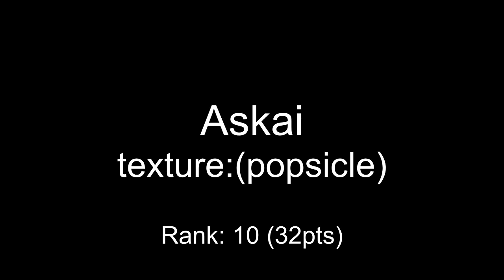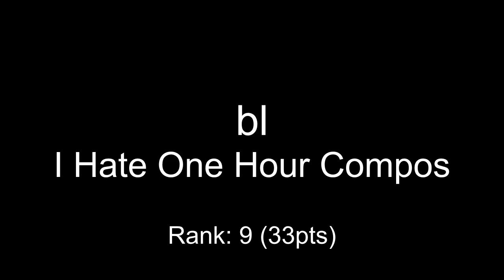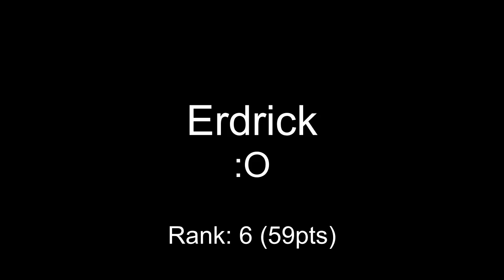One Hour Compo - June 24, 2000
mod_shrine One Hour Compo - June 24, 2000

00:00 ophelia - Do You Fear The Wind
01:16 Elpacoloco - Glutzetto Heels
04:09 Askai - texture:(popsicle)
05:01 bl - I Hate One Hour Compos
06:21 Khamosis - This Is Crap
07:18 Khamosis - Nope...
08:10 Erdrick - :O
10:36 Saij-lyn - Road to the Final Battle
12:30 Firestar - Crystal Palace
13:54 reduz - Spirits in the Mansion...
16:41 LaSombrA - Persian Empress
18:33 ArcticFox - falling from the ground